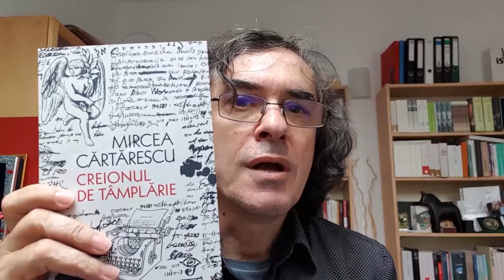Lansare elefantFest: Creionul de tâmplărie - Mircea Cărtărescu